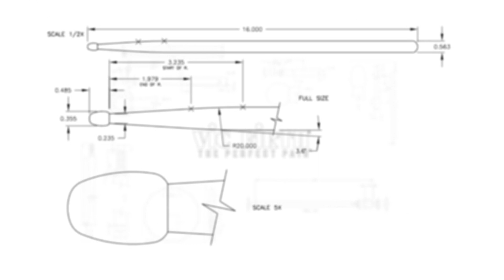Pacific Crest 2023 | In The Lot - DCI San Antonio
Vic Firth takes you into the lot with the 2023 Pacific Crest Battery, July 22nd in San Antonio, TX.